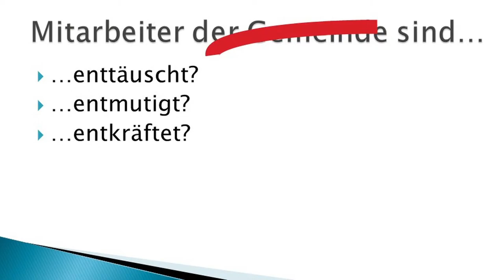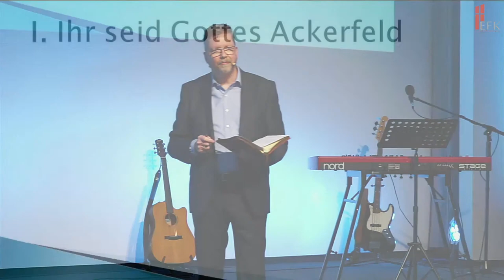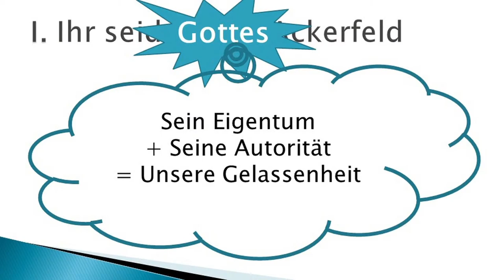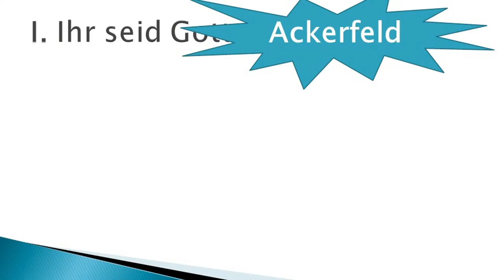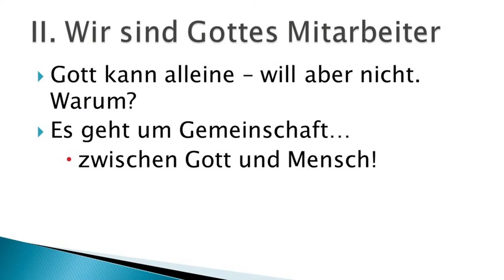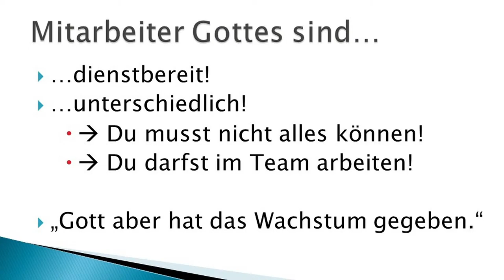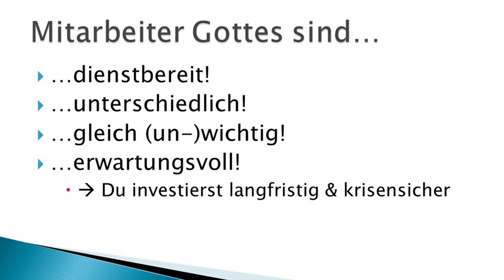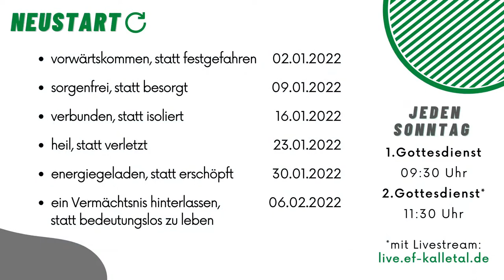Thema: Gelassene Mitarbeit | Predigt: Heinz Weber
Gottesdienst der Ev. Freikirche Kalletal am 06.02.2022